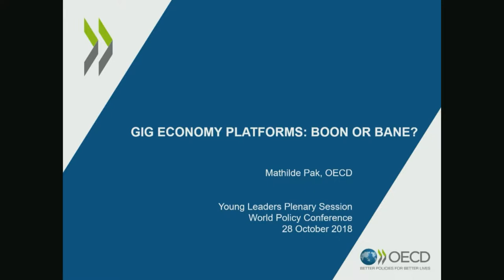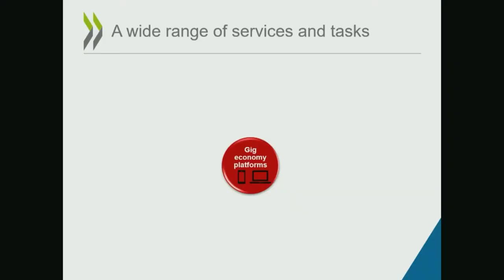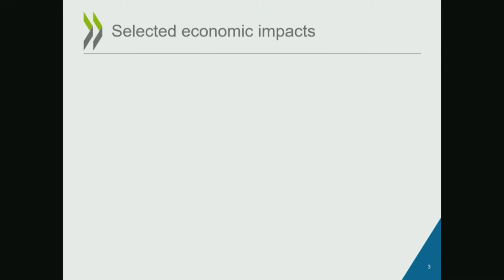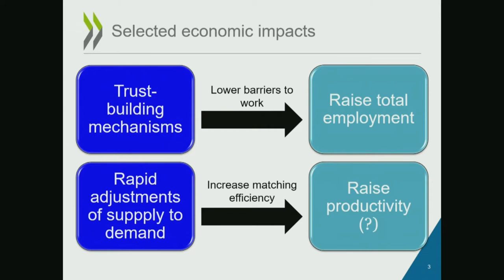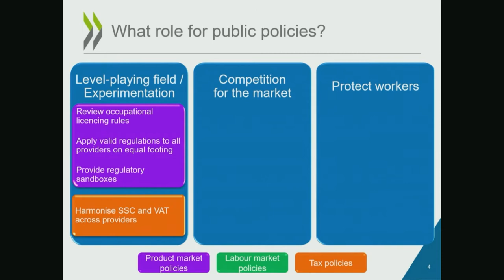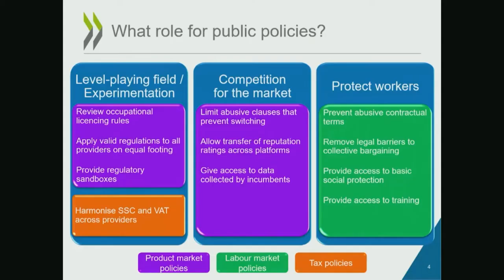WPC 2018 - Session 13 - Mathilde Pak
Mathilde Pak, Economist in the Structural Policy Analysis Division of the Economics Department at OECD